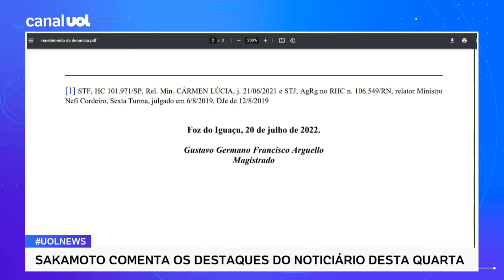Jorge Guaranho: Bolsonarista vira réu por morte de petista, e Justiça intima atirador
A Justiça do Paraná aceitou hoje a denúncia do Ministério Público do Paraná e tornou réu o policial penal Jorge José da Rocha Guaranho, acusado de homicídio duplamente qualificado (motivo fútil e perigo comum). Guaranho assassinou o guarda municipal Marcelo Arruda na noite de 9 de julho, enquanto Arruda comemorava o seu aniversário de 50 anos com uma festa temática do PT em Foz do Iguaçu. No UOL News, o colunista Leonardo Sakamoto comentou o assunto.